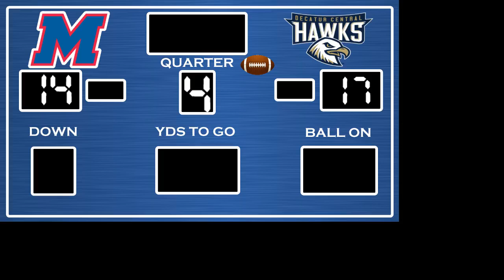09-09-2022 PT MHS Football vs Decatur Central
porchtime live at Martinsville High School. MHS Football vs. Decatur Central